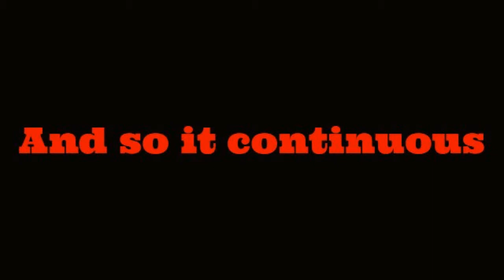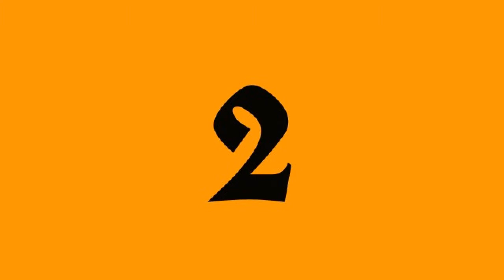Steve's SPACE ADVENTURE part 2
NOW, the second video of the epic trilogie!!!